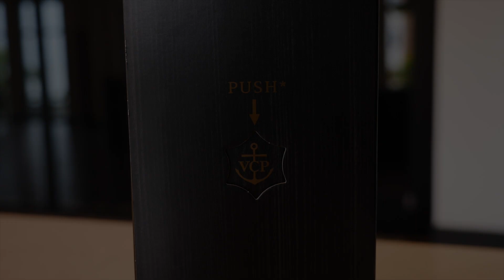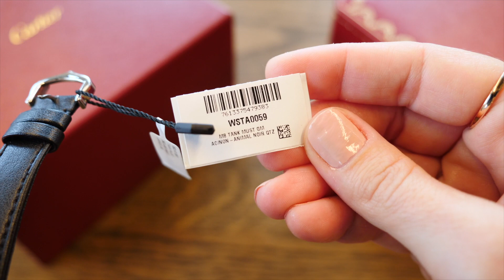Cartier Tank Must SolarBeat Unboxing!